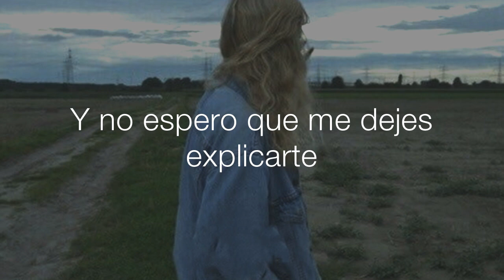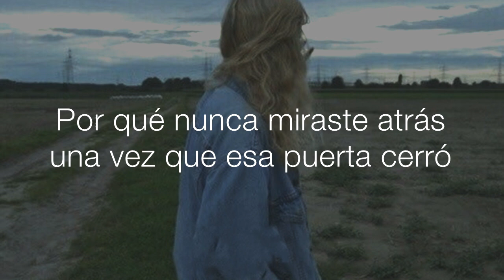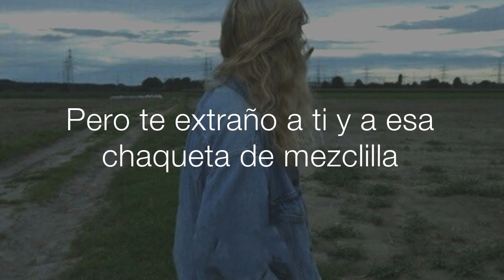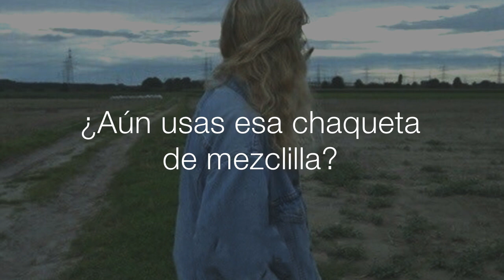Maroon 5 - Denim Jacket (Letra)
Lyrics of Denim Jacket | Letra traducida al español
Album: Red Pill Blues (2017) by Maroon 5